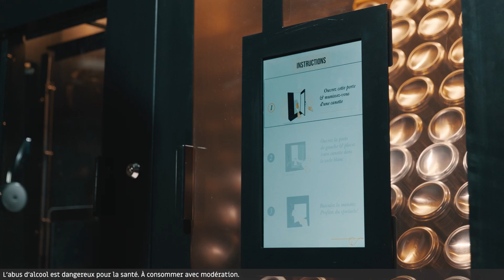Un distributeur de bière Pression en libre-service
Profitez à tout instant d’une bière Pression fraîche dans sa canette 33cl refermable !
Actionnez la tireuse et devenez votre propre barman.
A consommer avec modération bien sûr !